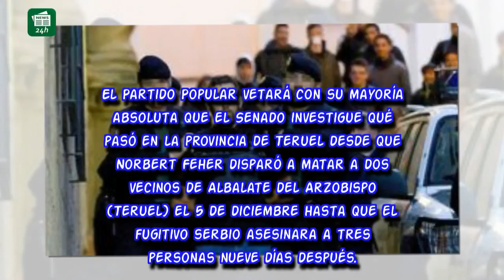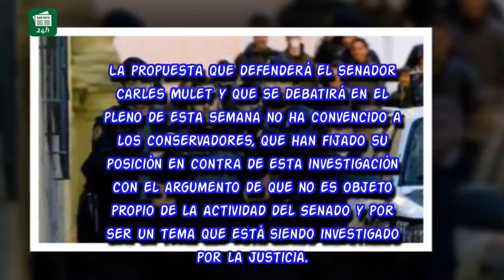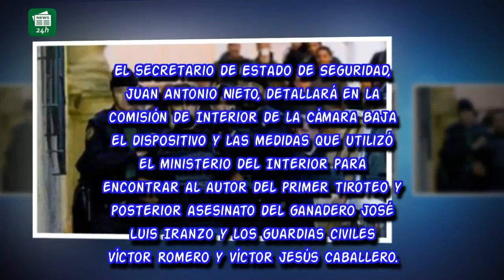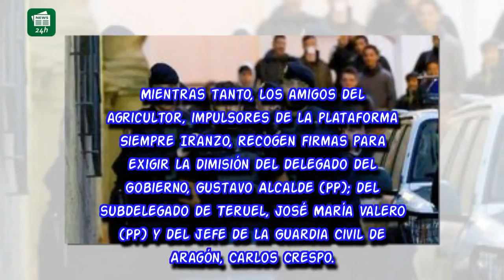El PP veta que el Senado investigue el triple crimen de Teruel